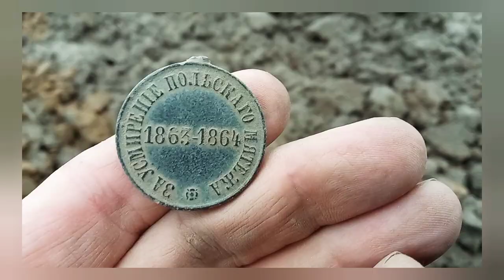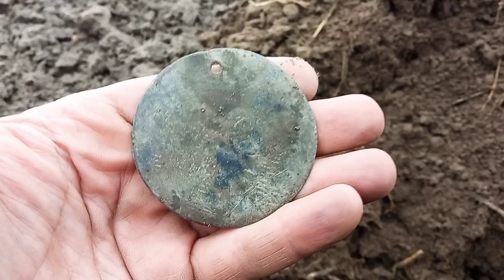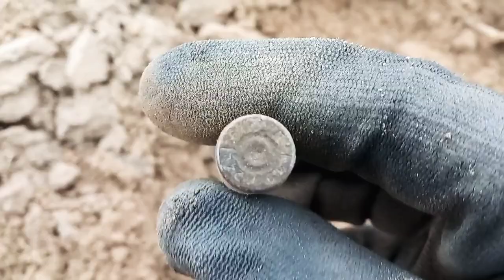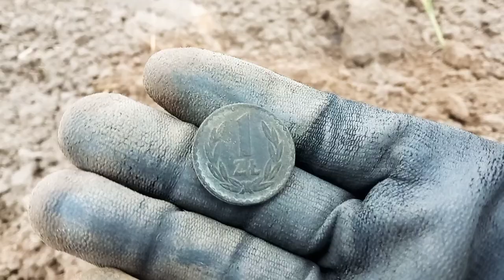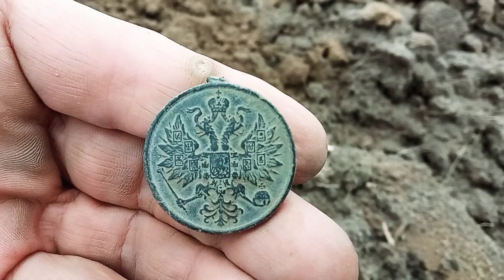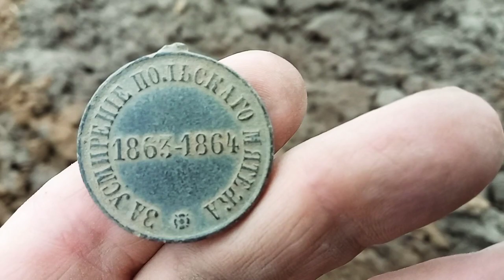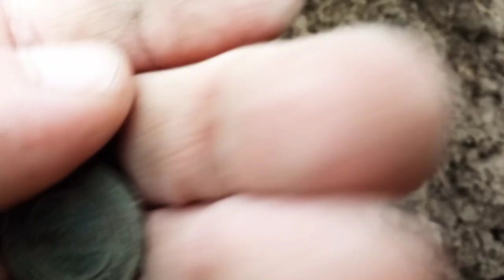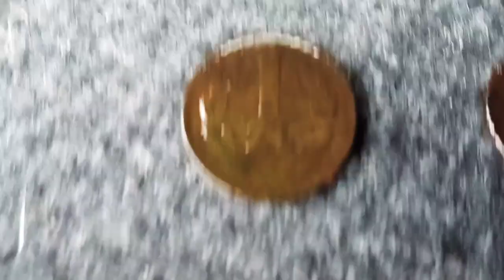i znów na medal 🏅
poszukiwania wykopki relaks mega fanty itd